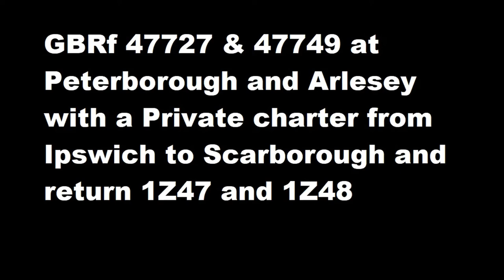GBRf 47727 and 47749 at Peterborough & Arlesey working a private charter 08/06/19